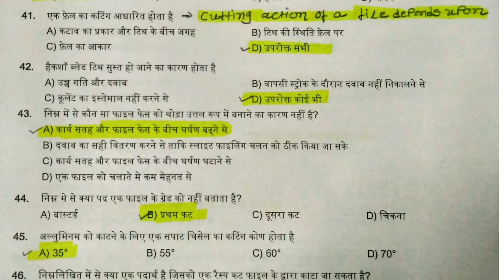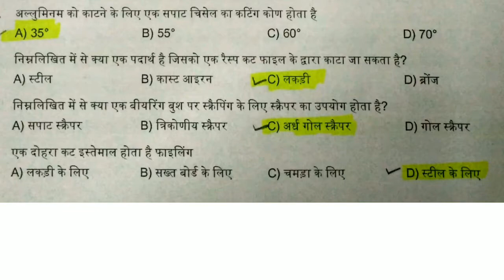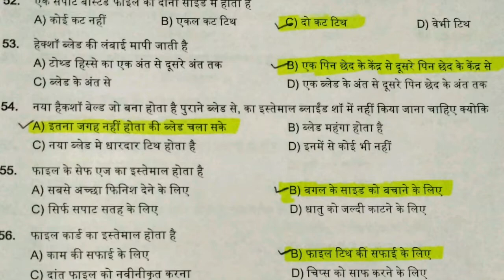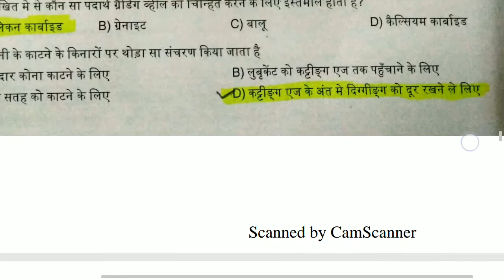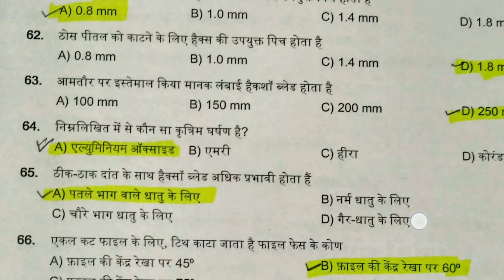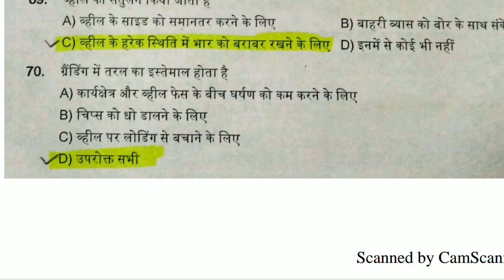TDM MCQ-VOLUME-2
YEH VIDEO TDM TRADE KE STUDENTS AUR OTHER MECHANICAL TRADE KE STUDENTS KE LIYE BHI BAHUT USEFUL HAI. AANE WALI NCVT AUR GCVT EXAM KE LIYE BHI USEFUL RAHEGE. AASHA RAKHTA HU KI AAPKO YEH VIDEO PASAN AAYEGA.